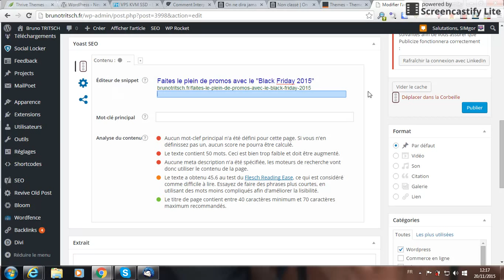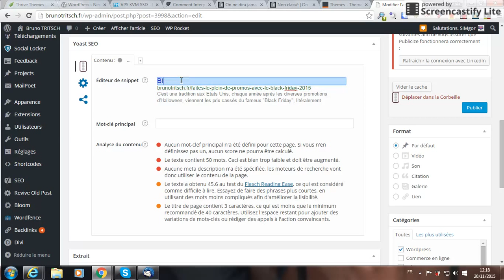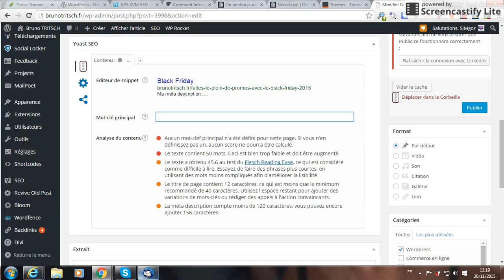Nouvelle façon de remplir les champs YOAST Seo pour WordPress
La plateforme gratuite vous propose de vous montrer comment faire pour remplir les champs de l'extension WordPress YOAST Seo depuis sa dernière mise à jour. Mes autres tutos YOAST
Si vous ne voyez plus les champs à remplir, ce n'est donc pas un bug du plugin, mais tout simplement parce que sa présentation a changé et qu'elle est bien moins intuitive.
Pour en savoir plus sur le référencement de site WordPress, rendez-vous